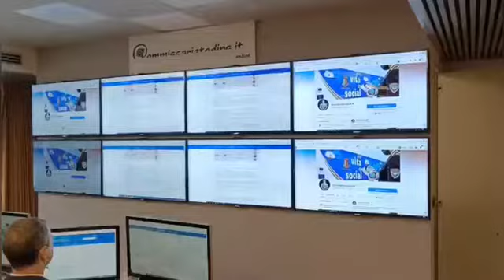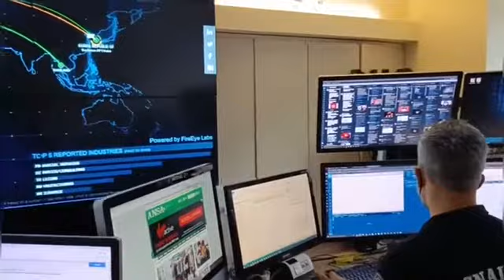Polizia postale Pescara: 25 perquisizioni a sodalizio criminale truffe pagamenti on line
La Polizia di Stato, ha effettuato 25 perquisizioni nei confronti di altrettanti indagati componenti un sodalizio criminale dedito alle truffe in danno di una società che opera attraverso una piattaforma di mediazione per i pagamenti on-line.

L’attività investigativa, svolta da personale della Polizia Postale di Pescara su delega della Procura della Repubblica di Pescara, con il coordinamento del Servizio Polizia Postale e delle Comunicazioni di Roma, ha accertato che gli indagati hanno acquistato con conti incapienti merce on-line da numerosi venditori italiani ed esteri.

I venditori ricevevano il pagamento dei beni, dato che gli acquisti avvenivano tramite la predetta Società, ma quest’ultima subiva un danno economico di circa due milioni di euro poiché i conti correnti di riferimento erano privi di giacenza.

Tale modus operandi ha consentito al sodalizio criminale di acquistare fraudolentemente i più svariati beni: orologi di lusso, preziosi, smartphone di ultima generazione, apparecchi per la casa e finanche generi alimentari.

Le perquisizioni sono state effettuate con il contributo del personale della Polizia Postale e delle Comunicazioni di Bari, Ancona, Roma e Campobasso e del Reparto Prevenzione Crimine di Pescara.

Nel corso delle perquisizioni è stato sequestrato diverso materiale anche informatico al vaglio degli inquirenti per i successivi accertamenti.